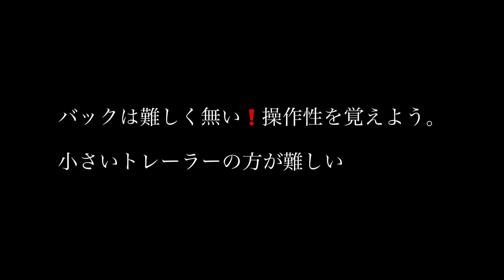現役営業マンが終えるキャンピングトレーラーの世界❗ トレーラーのバックは難しい？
トレーラーのバックについての解説